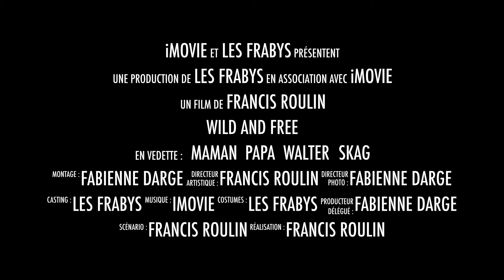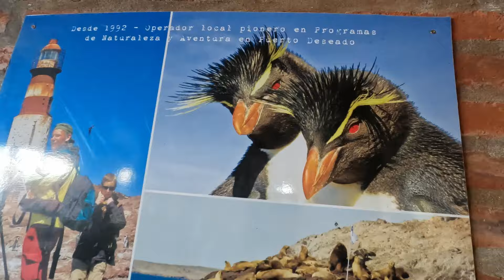#197 LES GORFOUS SAUTEURS DE ISLA PINGUINO - PUERTO DESEADO 🇦🇷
Fin février, nous voulons voir des Gorfous sauteurs. Mais une seule solution, passer par une organisation qui nous emmènera sur l'île des Pinguins. Mais avant cette expérience, nous passons par une fôret pétrifiée.
Comme vous le savez, nous avons tout vendu pour pouvoir concrétiser cette aventure.